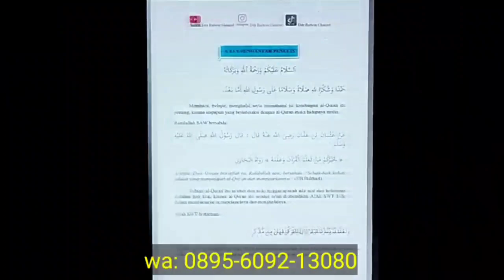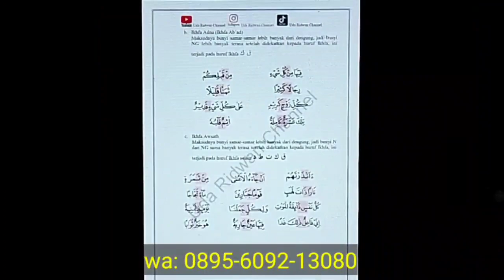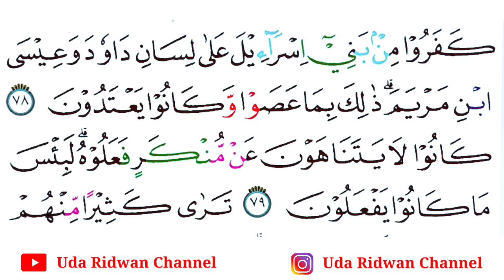Ayat Ini Kurang Diperhatikan, Jadi Selalu Salah Baca, Segera Tahsihkan Bacaan Ini